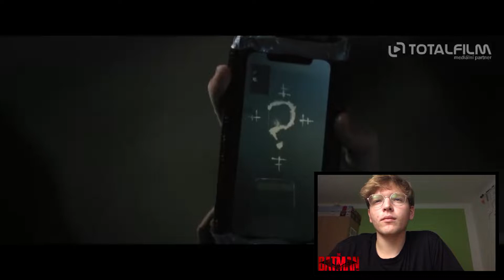BATMAN (2022) | Trailer 2 | Reakce